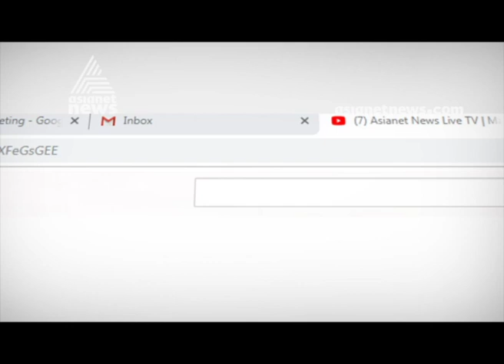LDF supported Independent candidate Manu Roy hope for a great win in Ernakulam By Election